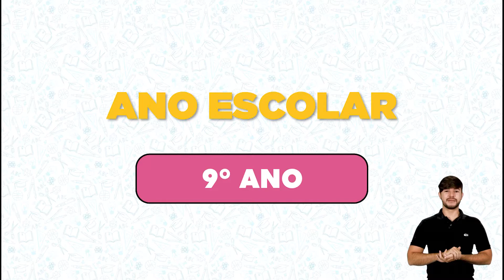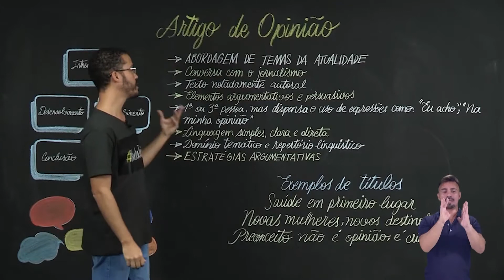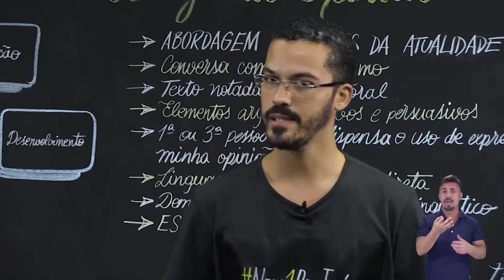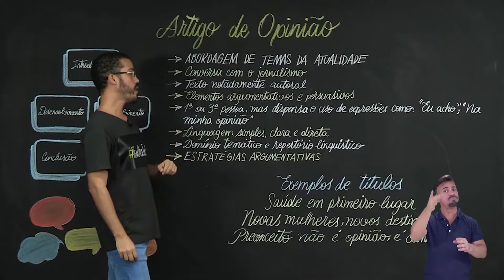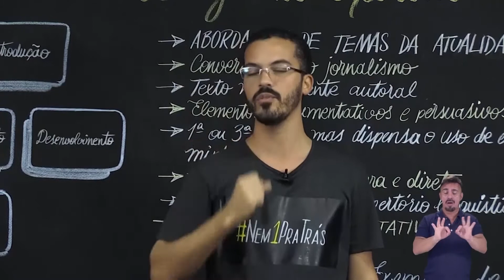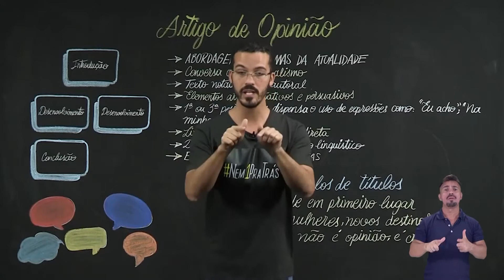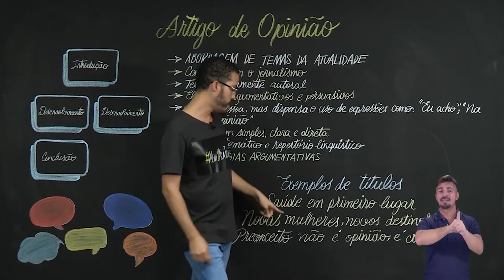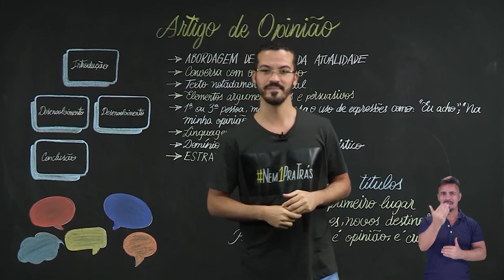9° ano - Língua Portuguesa